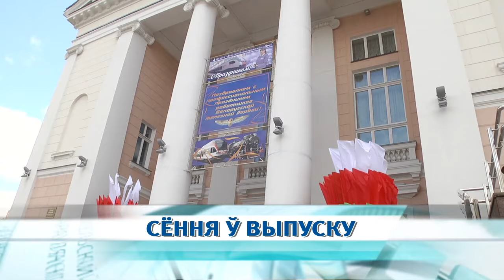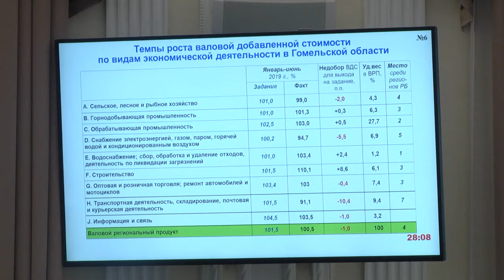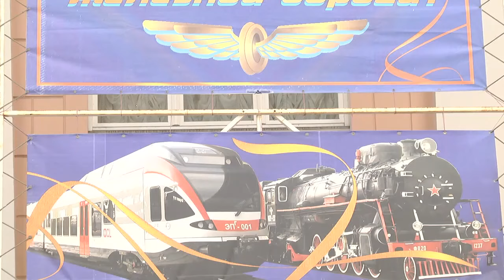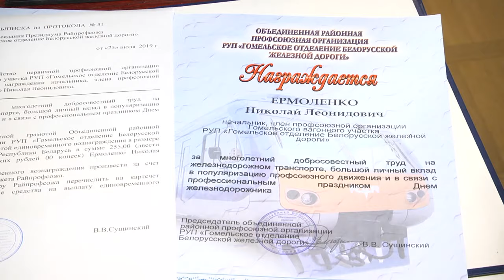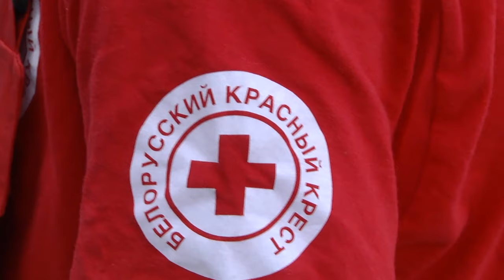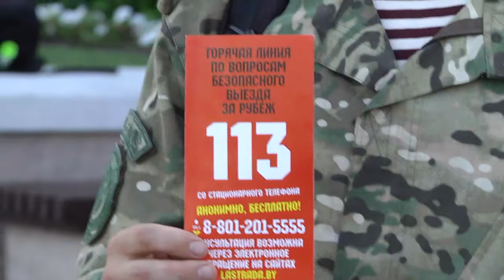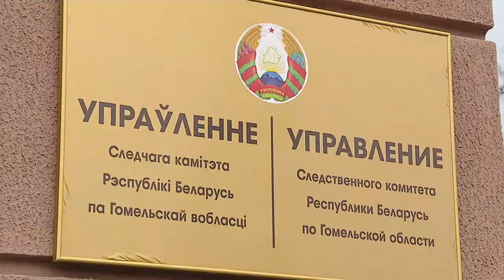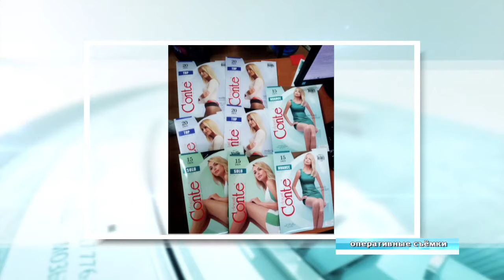01 08 2019 НОВОСТИ